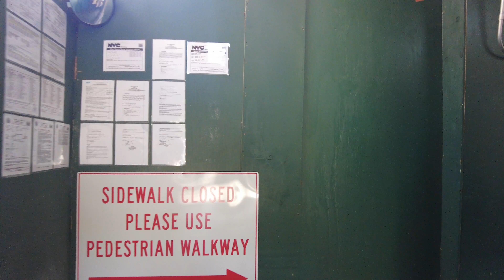[4K] NYC Walking Tours | Heat Wave in the Upper East Side, Manhattan, New York City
Thanks for joining me on another 4k NYC walking tour. Today, we are walking on 3rd Avenue. Third Avenue is on the East Side of the New York City borough of Manhattan, as well as in the center portion of the Bronx. The posh, residential Upper East Side is known for its wealthy denizens, fancy restaurants and designer shops along Madison Avenue. It's a pretty neighborhood, with a mix of classic brownstones and upscale high-rises. This was just my second section of my 3rd avenue walk, make sure you check out the playlist to see all of it.

✅ What I use for my videos:
What I use to edit/upload
Micro SD card
External hard drive
Walking shoes

Until next time - be well!
Lauren